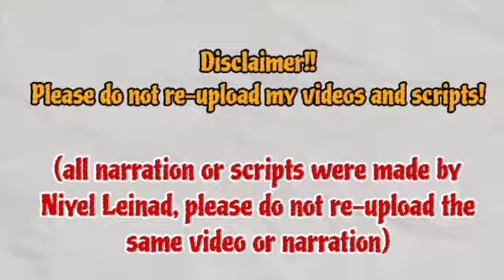Yes, finally Sangcheol found out that Seran was .. | Episode 130 Preview | Third Marriage 세 번째 결혼